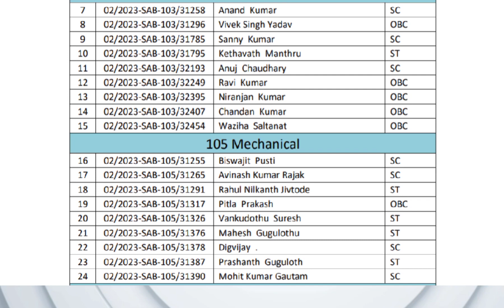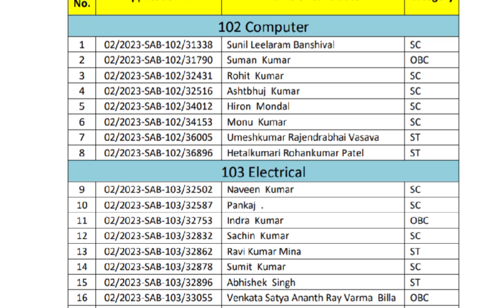IPR Scientific Assistant B Result out 2023 | IPR Shortlisted Candidates List Out 2023